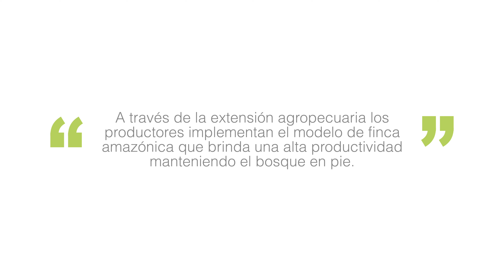Yuly Caviedes - extensionista rural Visión Amazonía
📌El acompañamiento y la asistencia técnica han sido un factor fundamental en el desarrollo del programa Visión Amazonia, con el fin de ofrecer diferentes alternativas sostenibles a la comunidad que se ha comprometido con la conservación del bosque🌳

👉Yuly Caviedes, ingeniera ambiental, es extensionista rural de Visión Amazonia y trabaja con 40 familias en el municipio de Solano, Caquetá. Cono ce su historia 🔝